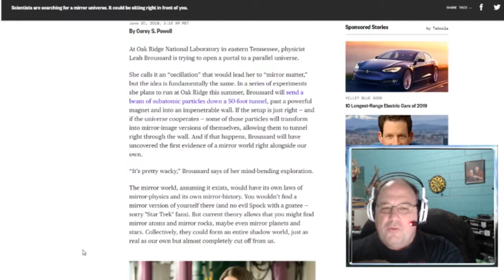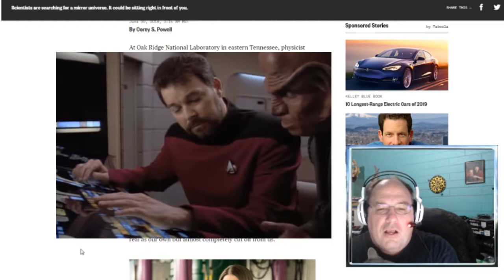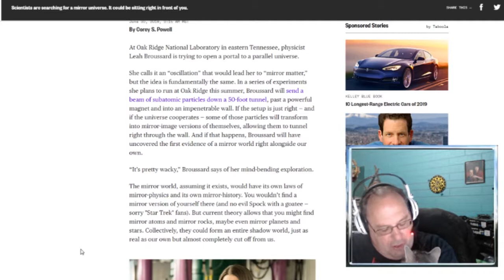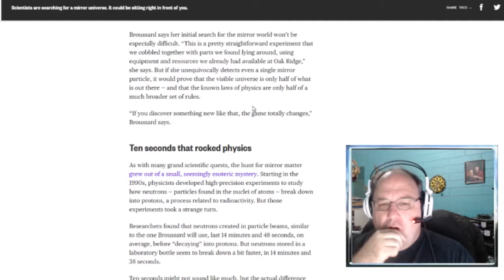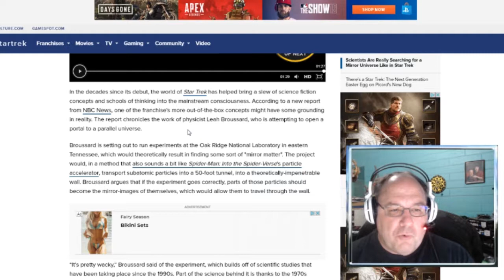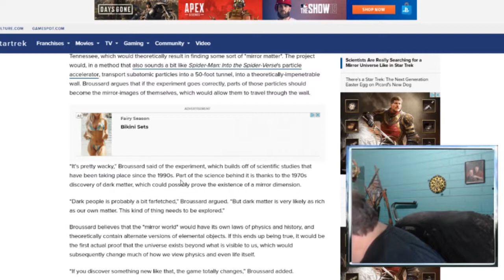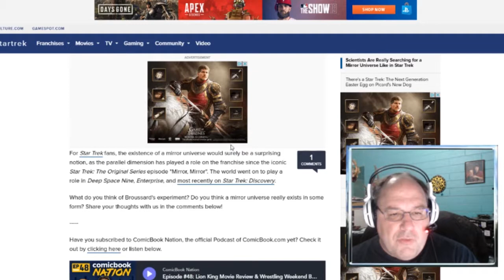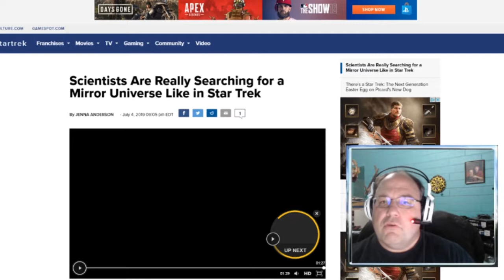Scientist is attempting to prove that a Mirror Universe exists! || Shep Rambles s02e72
Could a universe that is a mirror of our own actually exist? One scientist is striving to prove that it does!

Video Clips
Star Trek: "Mirror Mirror"
Sliders